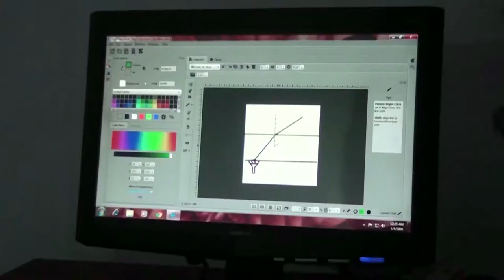26 Devkaran Singh ICT Awardee